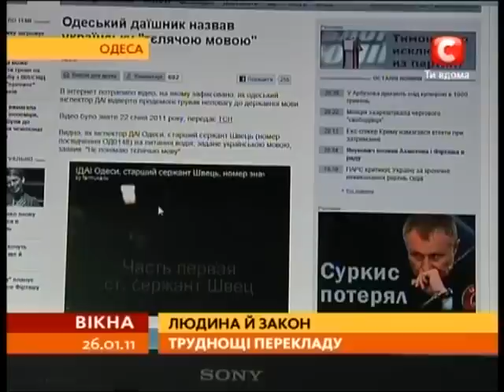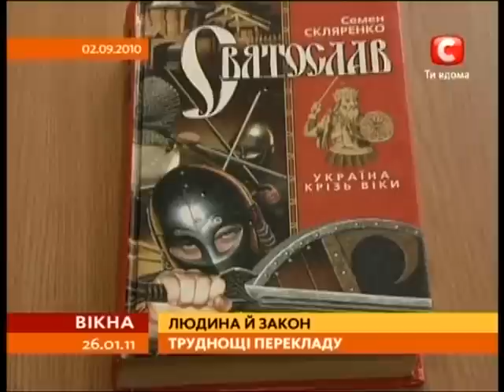Инспектор ГАИ Телятина | СТБ 26.01.2011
Во время общения с автомобилистом работник ГАИ Швец отказался говорить на государственном языке и назвал украинский "телячей мовой".